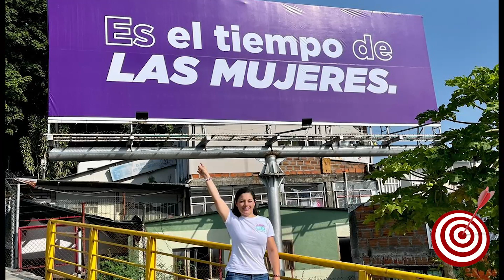Carmen Julia insiste en la salud mental